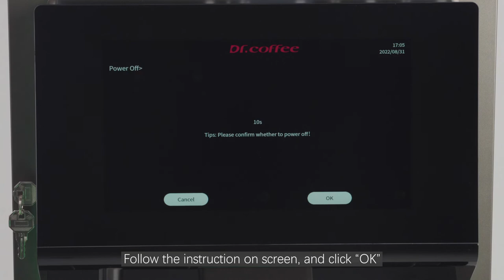Dr.coffee- Coffee Center 1 Setting Up a New Machine